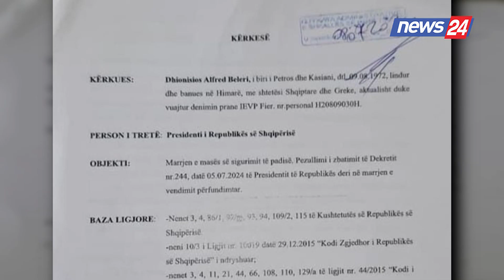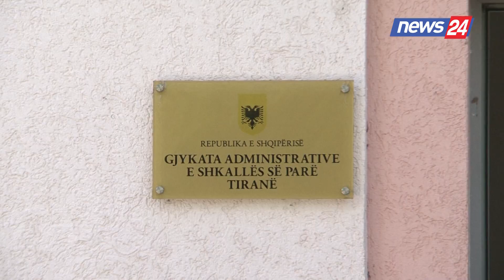Zgjedhjet në Himarë më 4gusht,Beleri i drejtohet Gjykatës Administrative:Pezulloni dekretin e Begajt